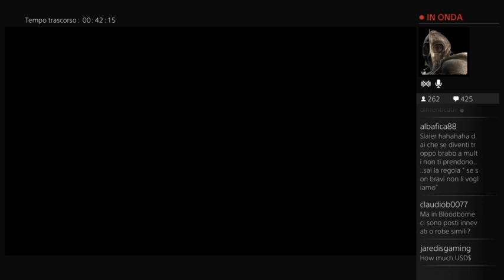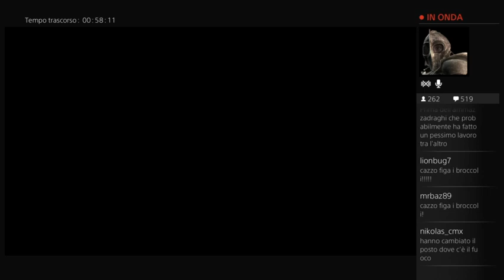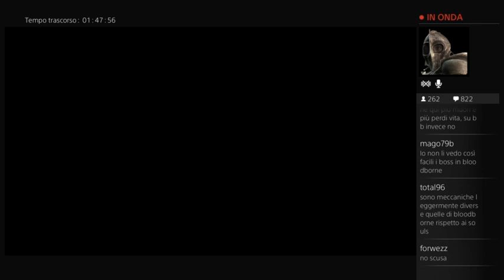Dark Souls II: Scholar of the First Sin - Long Play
Giocato su PlayStation 4 da Simone